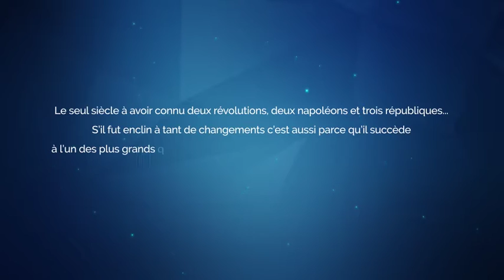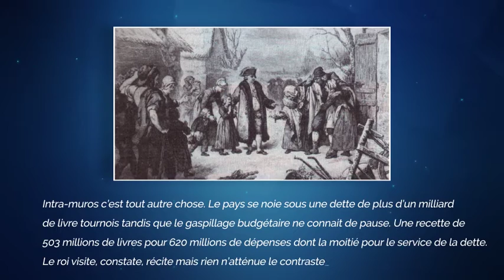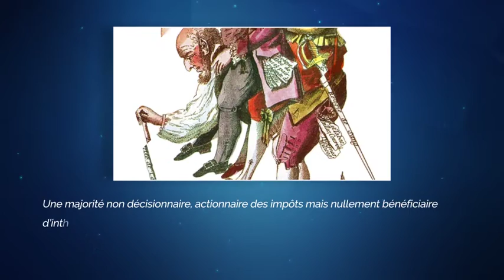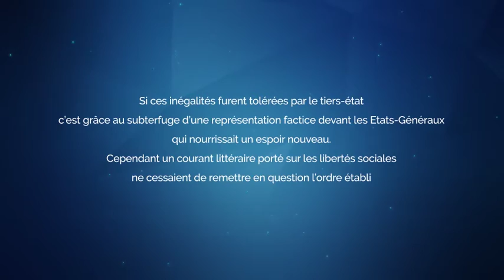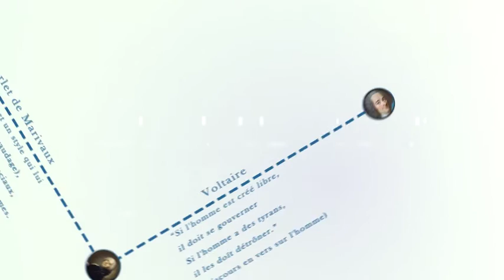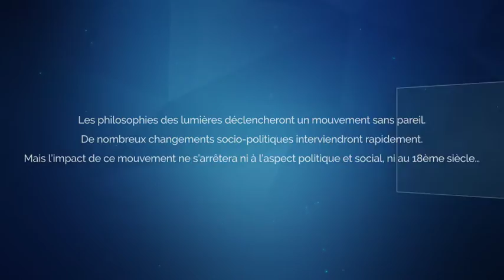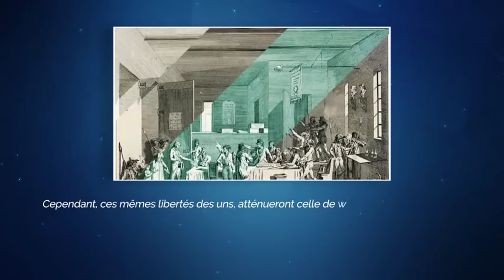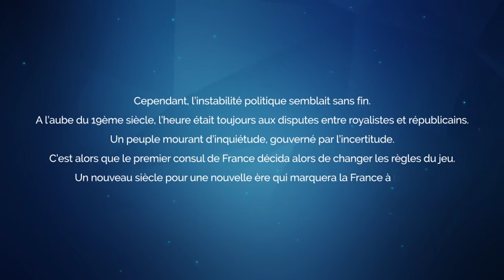L'histoire de la révolution française - Révision Bac (1)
Documentaire fr sur le 19ème siècle : L'histoire de la révolution française

Documentaire fr sur l'histoire de la Guerre d'Algérie.
Reportage et investigations pour les révisions du bac.

Fiches du Cours d'histoire de Terminale : L'historien et les Mémoires de la Guerre d'Algérie.